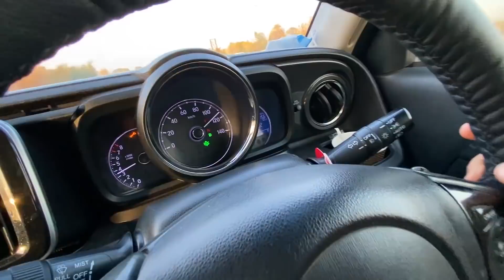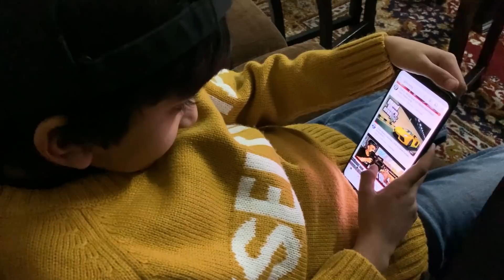CAR MEIN RAAT GUZARNI PARI - Nathia Gali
THANKS..